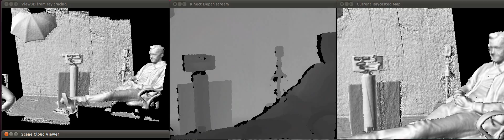Kinect Fusion - Kinfu / PCL - volume stiching on models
Within the SRCS sprint from the PCL library we are currently working on volume-stitching for the open source implementation of Kinect Fusion.

In this video, the volume in which the world is reconstructed is shifted when the camera travels out of it.
Here, the volume is a cube of 3.0m side.

The next step is to accumulate these different cube into a global representation of the world (living outside of the GPU) and retrieve them when the camera revisits a place.